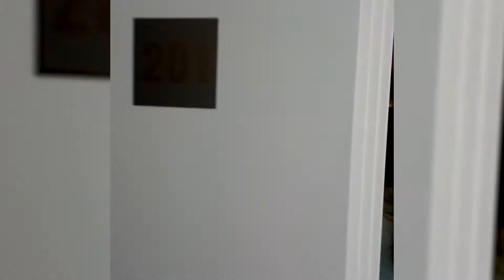Обзор отеля Blue Sky 4* (Блю Скай), Албания, Саранда. 2018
Отель Blue Sky расположен в центре города Саранда, в непосредственной близости от многих туристических достопримечательностей, напротив прекрасного песчаного пляжа.